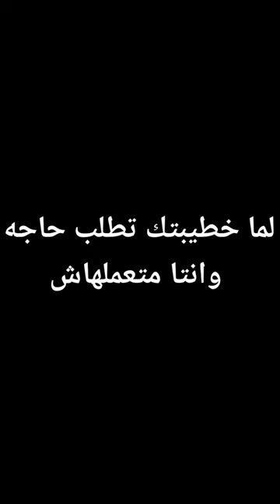لما خطيبتك توريك الوش التاني قدام ابوك😂😂 | يوسف محمد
لما صاحبك
لما صحيت على حبك
لما صحبه تبقي بياعه
لما صاحبك يعرف اسم امك
لما صاحبك يجيلك البيت
لما صحابك يخرجوا من غيرك
لما صاحبك يرن عليك وانت بتلعب ببجي
سورة ص لماهر المعيقلي
سورة ص لماذا سميت بهذا الاسم
سورة ص لماهر
سورة ص لماذا نزلت
مناسبة سورة ص لما قبلها
تنزيل سوره ص لماهر
لما شمس الدنيا تطلع
لمى شريف
لما شوفتها من بعيد
لما شفتها قلبي دق ثلاث دقات
لما شفتها من بعيد
لما شفت الخير قليل
لما شوفتها قلبي دق 3 دقات
لما شفتها قلبي دق ثلاث دقات كلمات
شكمان
شو ماكو
شومارت
a lhe dar
a lhasa apso and poodle mix
a lhasa apso puppy
a lhe da
a lhama e a alpaca
لما سقاني ساقي القوم
لما سميت سورة البقرة بهذا الاسم
لما سمي البحر الميت
لما سميت مصر بهذا الاسم
لما سميت مصر ام الدنيا
لما سميت ليلة القدر بهذا الاسم
لما سمي البحر الاسود بهذا الاسم
لما سمعت صوتك
س لماذا لقب عثمان بن عفان بذي النورين
س لماذا لا يصدأ الحديد في الدم ؟
س لماذا سمي نهر العاصي بهذا الاسم ؟
س لماذا يستخدم أجار مولر هنتون لاختبار الحساسية للمضادات الحيوية؟
لما زعلك يهون
لما زوجك ينسى عيد ميلادك
لما زوجك يزعلك
لما زار رسول الله
لما زوجك يطنشك
لما زوجتك تنكد عليك
لما زوجك يشتهيك
لما زرتني اكرمتك اعراب
لماذا ز
z lama
لما راح الصبر منه
لما رأيت أنواره سطعت
لما رمتنا العين
لما راح الصبر منه mp3
لما راح
لما راح الصبر منه كلمات
لما رنا حدثتني النفس قائلة
لما رحلت
لمار
ر اما
ر امام
lamar
حز ر امام جواد
ابو راما
اخبار امانة
معنى اسم ر اما
لما ذكرنا رسول الله
لما ذكر سيدنا موسى كثيرا في القران
لما ذكرت محمدا فى اسطرى
لما ذكر في سورة الكهف تستطع وتستطيع
لما ذكرتك والرماح نواهل
لماذا يعد التمر طعام الفقراء
د لمانځه فرضونه
د لما حديد
د لمى الفارس
د لمى عساف
د لمانځه شرطونه
د لمار
د لمانځه ترجمه
د لمانځه واجبات
لما دخلت الفرح
لما دخلت الفرح لقيت كل الموجودين
لما دعانى ربى كلمات
لما دخلوا على يوسف
لما دخلوا من حيث امرهم ابوهم
لما دعانا الغرام
لما دعا الله داعينا لطاعته
د لمانځه وختونه
د لمانځه طریقه
د لمانځه په اړه معلومات
د لمانځه نه وروسته دعا
د لمانځه مکروهات
لما خطيبك يقولك هاتى بوسه
لما خلقت بيدي
لما خطيبك يزعلك
لما خلق الله الجنة
لما خلق الله الخلق
لما خطيبك يسيبك وينام
لما خان كان عذره ايه
لما خطيبي يقولي بحبك اقوله ايه
لما حد يلقح عليك بالكلام
لما حد يقولك البقاء لله
لما حد يقولك رمضان كريم
لما حد يعملك بلوك
لما حبك يبقى فيك
لما حد يلمسني يتكهرب
لما حد يقولك ادعيلي
لما حد يقولك معلش
حلما
حلمت اني حامل
حلم العمر
حلم ال
حلما كان واقعا صار قصة مؤسس الدولة العثمانية pdf
حلم السمك
حلم الحمام
حلم البيض
لما جبريل
لما جت عينك في عيني
لما جيت اكتب عن امي كلمات
لما جتلك غصب عني
لما جيت اكتب عن امي قلت عنها شايله همي
لما جبريل انستقرام
لما جيت اكتب عن امي محمود الليثي
glhf
كلمات راب
كولمان
كلمات المرور
ب لماذا تعتقد أن الدراما هي طريقة جيدة لإيصال الرسالة؟
ب- لماذا سميت سورة الفاتحة بالسبع المثاني؟